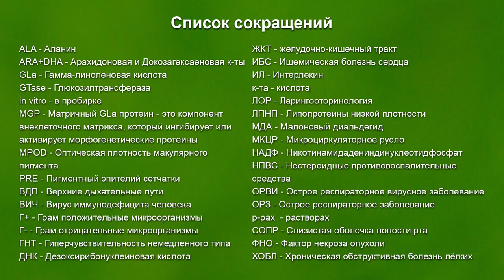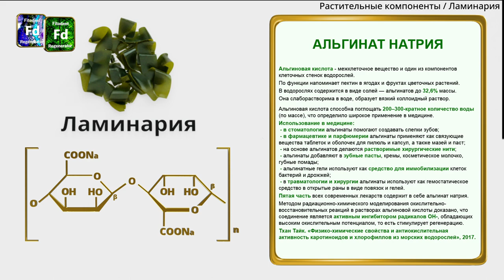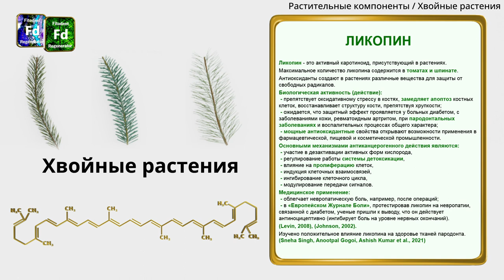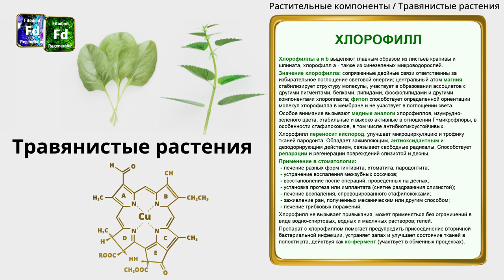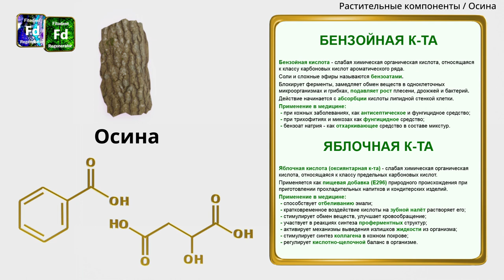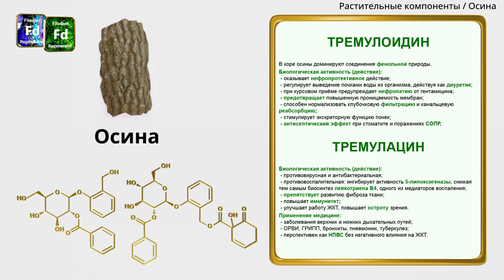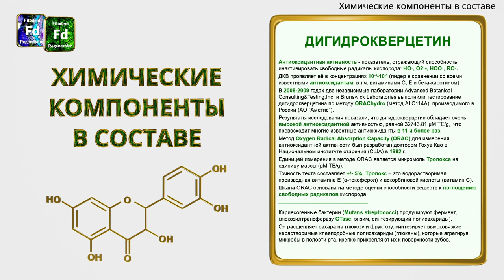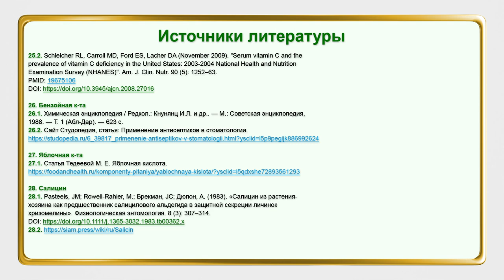Фитодентология #1. Компоненты Фитодент. Видеоучебник. 2022